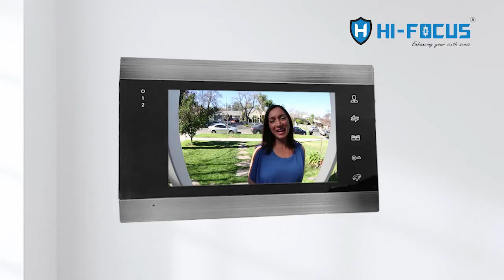Video Door Bell | Video Door Phone Wireless | Video Door Phone With Lock | Hifocus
📌 Night Vision
📌 Two Way Audio
📌 2.4G Wifi
📌 Remote Door Unlock
📌 Wireless Monitor
📌 Mobile Access
📌 AHD Cam Connectable
For Further Details: